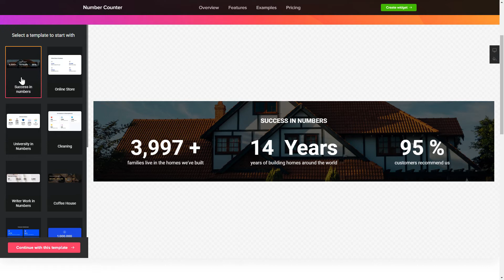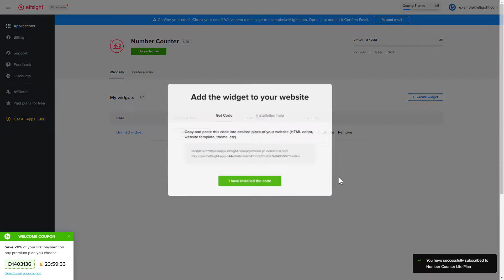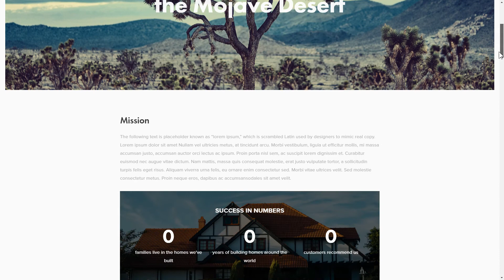How to Add Number Counter to Wix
Add Wix Number Counter app to website in less than a couple of minutes -

Online Number Counter is the best free means to demonstrate your breathtaking results in figures. Validate your experience and attract more sales from website visitors.

Why do I need the app?

• An unlimited amount of counters.
• Opportunity to decide on the icon category.
• Unlimited number of columns.
• Option to adjoin prefixes and postfixes, headlines, captions.

How to embed Animated Number Counter on Wix website?

In order to embed the app, get acquainted with the steps from the brief guide:

1. Set up and adjust the app;
2. Save your personal code from the notification window;
3. Add the received code on the website.

Follow the link below to learn how to embed Wix Number Counter app -

Best Online Number Counter integration templates:

Example 1: Writer work in Numbers will help you to reveal how much time you’ve spent.
Example 2: Company Growth will show off the superb results: financial growth, successful projects completed, and other achievements.
Example 3: Success in Numbers is the greatest template to illustrate you are a reputable partner.

Here is how comfy it is to add Number Counter to Wix! If you wish to learn more about settings, features, and app templates, you can write to our experienced Support team. We’ll be happy to answer all your requests!